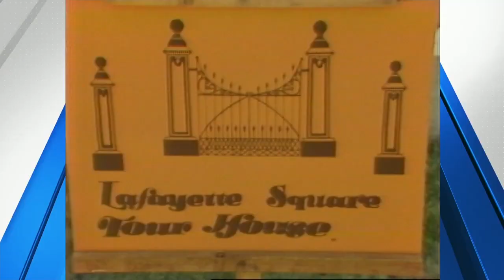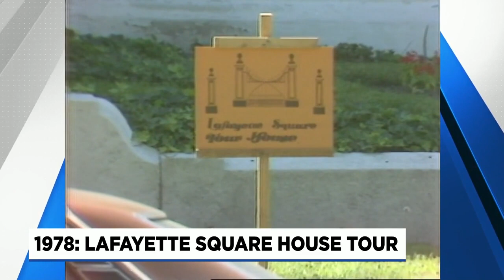News 4 Throwback: All aboard the 1978 SS Admiral riverboat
Back in the day, the riverboat was a landmark for the Gateway to the West